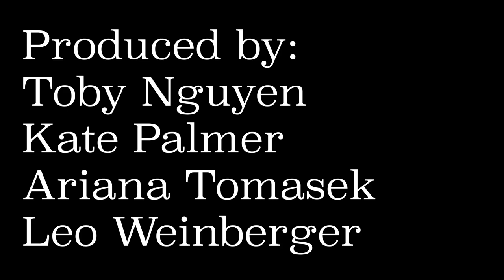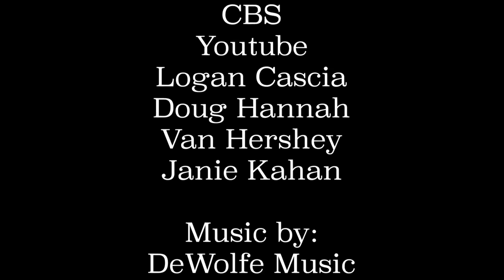GBS TV and Film: 40 Years of Excellence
Arts/Entertainment/Cultural Affairs - Crystal Pillar Winner /
Entrant Names: Kate Palmer, Leo Weinberger, Toby Nguyen, Ariana Tomasek /
Entry Title:  GBS TV and Film: 40 Years of Excellence / School: Glenbrook South High School
-2024 NATAS Chicago/Midwest Chapter High School Production Awards